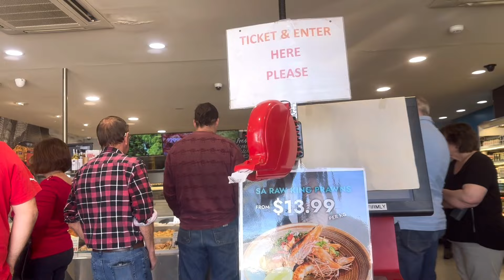Australia தமிழ் vlog/Fish market Australia/fish shop Adelaide australiatamilvlog Adelaide tamil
Fish shop in Adelaide